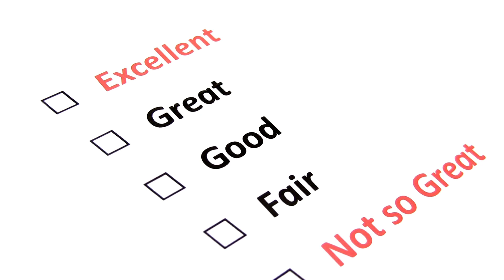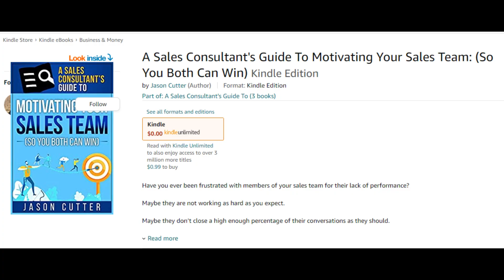Unlocking the Secret to Motivating Your Sales Team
In this video, Jason Cutter from the Cutter Consulting Group shares his expertise on why traditional comp plans are not enough to motivate your sales team and how to switch to intrinsic motivation. Learn the importance of putting your coaching hat on and understanding what drives each member of your team. Get tips on how to identify their motivators and hold them accountable for their goals.

🤝 Close more deals. for the Authentic Persuasion Private Group Sales Program.
for more sales resources.

📕 A Sales Consultants Guide to Being A New Team Lead: (Transitioning From Selling To Leadership) (A Sales Consultant's Guide To)

📕 A Sales Consultant's Guide To Overcoming Objections: Yours & Theirs

This book will remove all the stress and anxiety you feel about selling so you can focus on what’s really important – your customers and their needs. Jason Cutter will reveal how being honest with customers, overcoming our misconceptions about sales, and persuading like a Professional will lead to sales success.

📕 Voices for Leadership Hardcover

If you are in sales, then you know the challenges that you deal with.
Internally...mindset, motivating yourself, handling the ups and downs.
Externally...sales strategies, tactics, what to say, how to move people forward, overcoming objections.
Each week we will expand on a section from Selling With Authentic Persuasion: Transform from Order Taker to Quota Breaker.